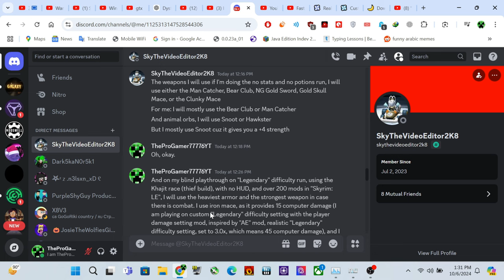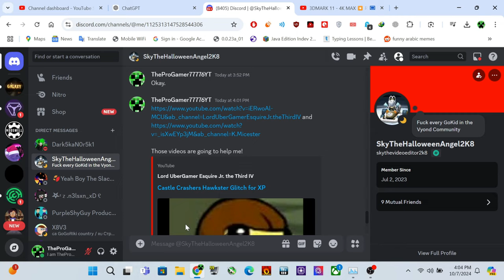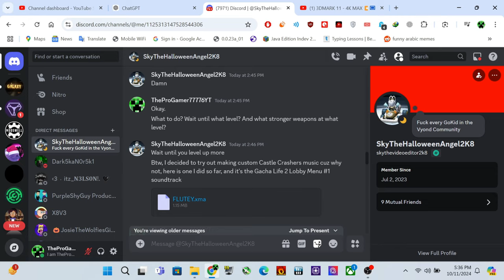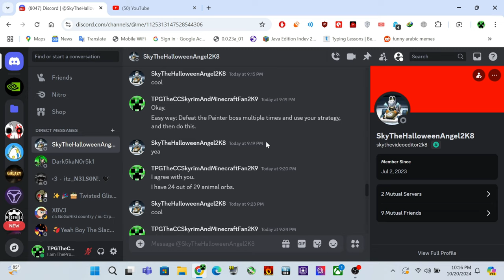"Castle Crashers" (PC) - blind playthrough (8K) - ep. 1 - help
Time-stamps/chapters/scenes:
0:00 Introduction
0:15 Help from Sky2K8
3:13 Ending

This is a prologue to my blind playthrough, where I have recorded all help from @Interstellar6491. Watch the whole video to find it out. I am preparing this blind playthrough, just for the hype of "Painter Boss Paradise" DLC (which will include new graphics and animations for the characters, and I am looking forward for it).

I am playing this video game as Green Knight on normal mode. No commentary (100%) 8K 60 FPS very first time and blind playthrough or walkthrough.

Full/complete 100% video walkthrough/playthrough by "TheProGamer77776YT" (me), let's play/gameplay, no commentary/no comments/no talking, "detonado"/review/runthrough of the video game "Castle Crashers" (released in August 27th, 2008, ported to PC on September 26th, 2012), with all animal orbs and all weapons collected. This game is played at maximum video quality details graphics settings, with ultra texture quality, and with gore enabled. Rest of them are in comment section. "ReShade" is used and "NVIDIA FreeStyle" is not used. This video game walkthrough/playthrough is with the frame rate counter as "benchmark". I used "FRAPS", the benchmarking program. The missions - none. This is part 1 of this video game.

Video game: "Castle Crashers: Steam Edition" (2008, "The Behemoth"/"The Behemoth", 2012). Played on the cracked version, which is available for the PC/personal computer version. Recorded with the program called "Open Broadcaster Software" (you will get better performance without recording), in 1,080p (Full HD/FHD), at 60 frames per second (100 Mbps). No music and no subtitles, immersive and cinematic playthrough. Running under the "Extreme Performance" mode with "CoolerBoost" enabled.

Edited and exported with "OpenShot" in 1,152p (FHD+) 60 frames per second at 25 Mbps bitrate, then upscaled to FFmpeg tool, 8K/4,320p (Full Ultra HD/FUHD) 60 frames per second at 100 Mbps bitrate.

Search "castle crashers" on this platform. Introduction video: "Perfect 10" by Unknown Brain, Heather Sommer, and RudeLies. Ending video: Sorry, I don't know the music. "Panzoid" is used for both videos.

Game of the encylopedia - the link.

Episode 1 - help from @Interstellar6491.

Help from SkyTheHalloweenAngel2K8 (Sky2K8).